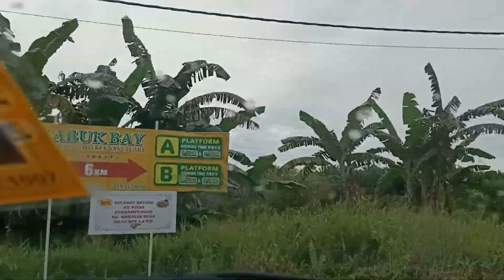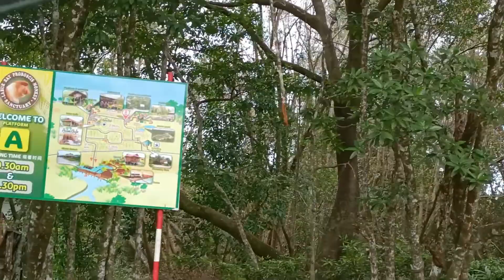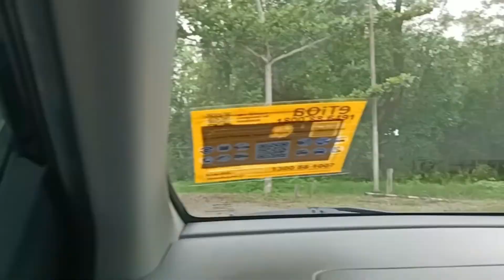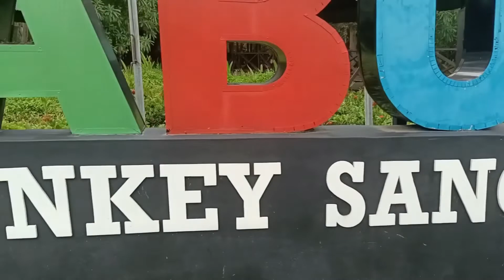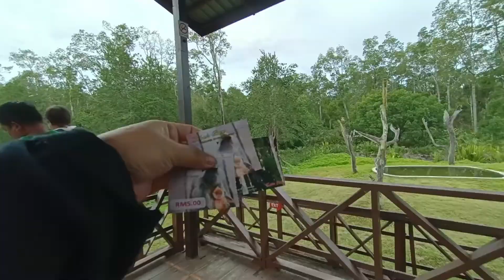Jarang dikunjungi orang malaysia⁉️Labuk bay proboscis monkey sanctuary sandakan